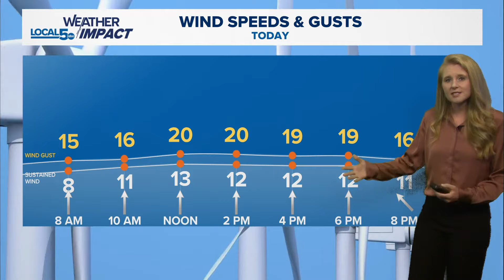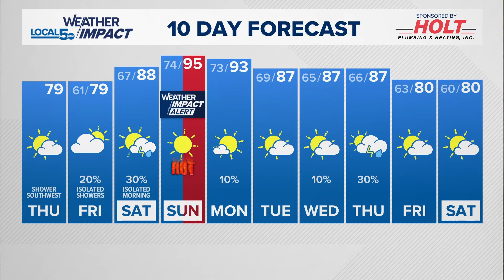Morning Weather Update August 22, 2024